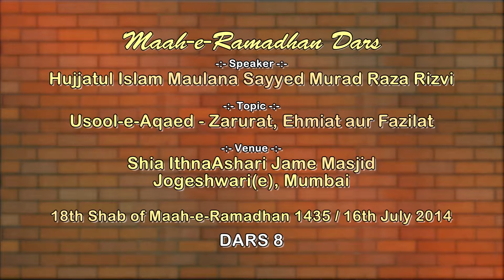Maulana Sayyed Murad Raza Rizvi - Dars 8 on Shab of 18th Maah-e-Ramadhan 1435 AH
Topic: Usool-e-Aqaed - Zarurat, Ehmiat aur Fazilat
Date: Shab of 18th Maah-e-Ramadhan 1435 AH / 16th July 2014
Speaker: Maulana Sayyed Murad Raza Rizvi
Venue: Shia IthnaAshari Jame Masjid, Jogeshwari(e)